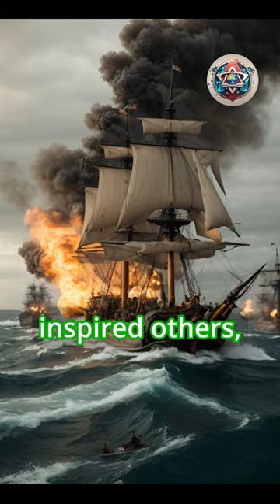Have YOU heard of Laskarina Bouboulina? # LaskarinaBouboulina